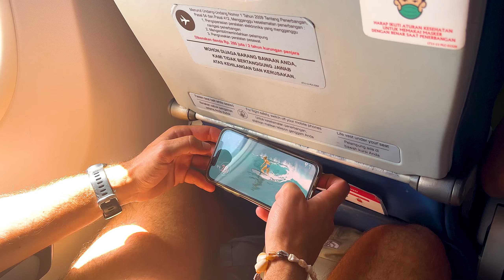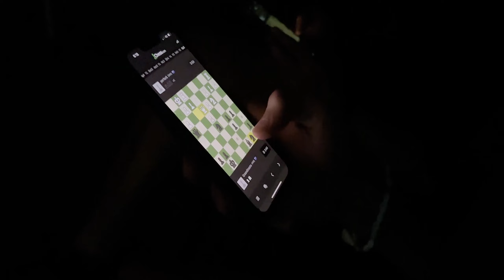ROTE SURF TRIP - 2023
Surf trip to Rote, East Nusa Tenggara, Indonesia. 2023.